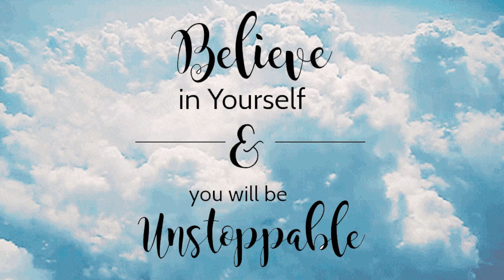Himanshu Gupta speaks about his acting career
Model & upcoming Actor Himanshu Gupta speaks about his acting career and on being selected to act in two upcoming Bollywood Movies under the banner of RG Productions & Entertainment.